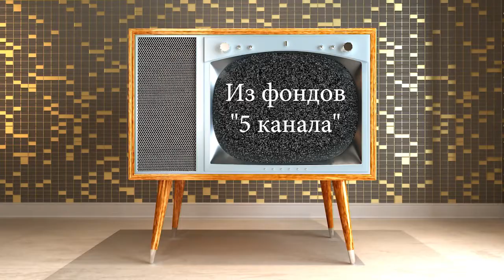Из фонда ТК 5 канал. 2006 год. Детской железной дороге - 50 лет.